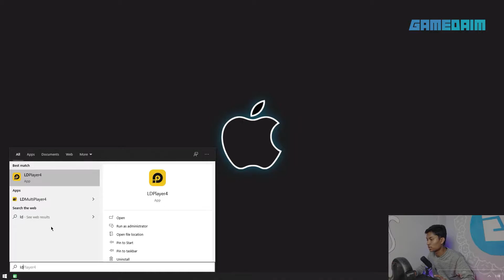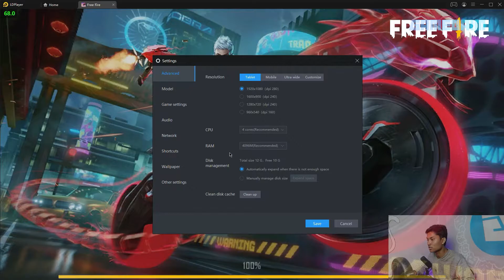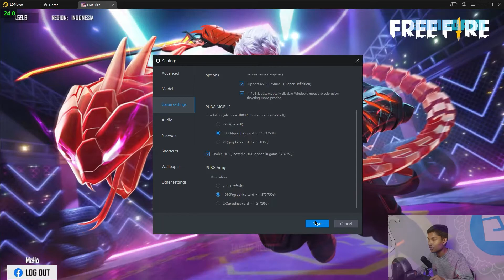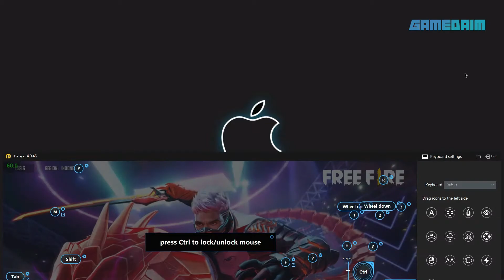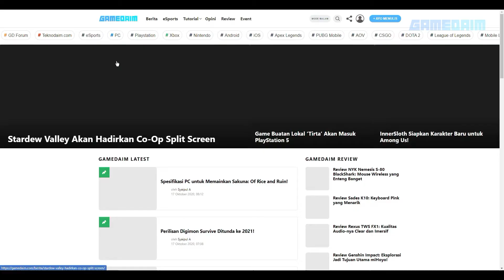Cara Setting KeyMaping di Emulator LD Player untuk Free Fire 🎮🔫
GamedaimTips📑 - Bagi para pemain Free Fire di Emulator LD Player, kalian bisa langsung ngikutin cara berikut ya. Agar aim dan segala keymaping tersebut bisa sesuai dengan permainan game fps lainnya nih daimers.

TimeStamps⌚
0:00 | ChitChat
0:21  | Opening
1:11 | Tutorial
6:19 | Conclusion & Closing Statment
7:37 | Closing

Acer Predator Nitro 5 - AN515-52
15.6" IPS Full HD (1920 x 1080) 16:9
Nvidia GeForce GTX 1050 with 4 GB GDDR5 Dedicated Memory
16 GB, DDR4 SDRAM
1 TB HDD
SSD NVMe 256 Gb
Logitech G102 Prodigy Gaming Mouse
Fifine K669B